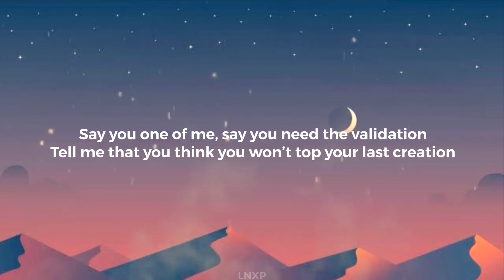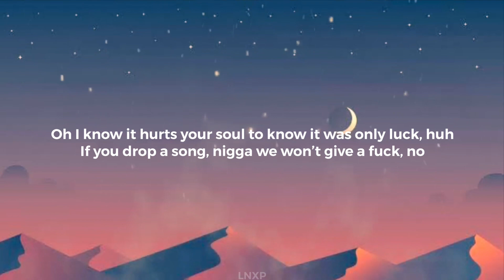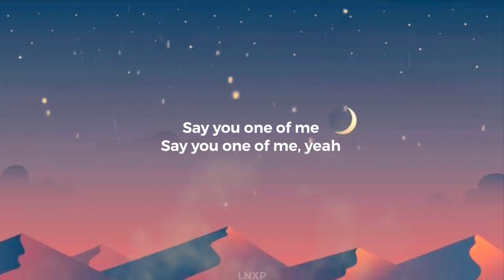Lil Nas X, Elton John - ONE OF ME (Lyrics)